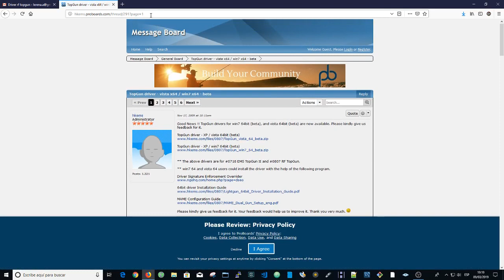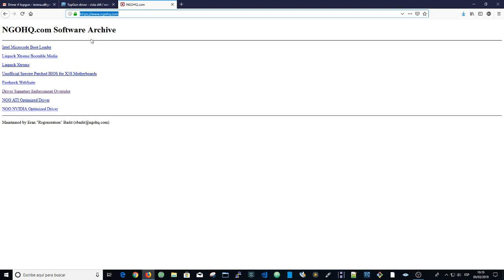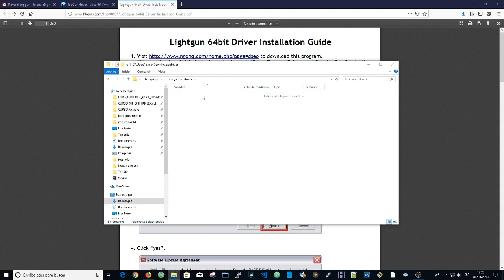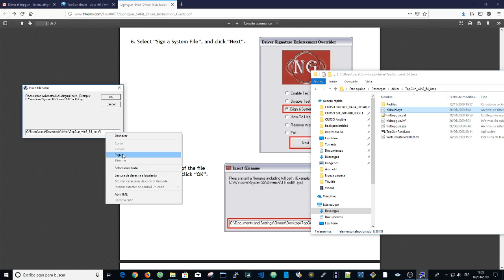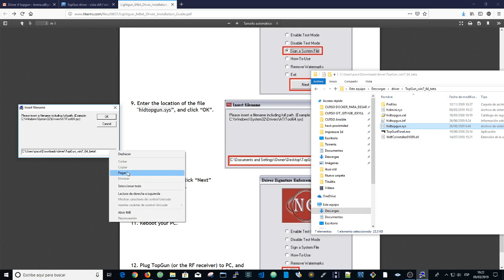Como descargar y firmar el driver para Windows 7 64bit de la pistola RF TOPGUNG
Se indican los siguientes pasos tomando como origen la URL oficial del fabricante:
1.- descargar el driver
2.- Descargar el manual para obtener el programa con el que firmar el driver y firmarlo.